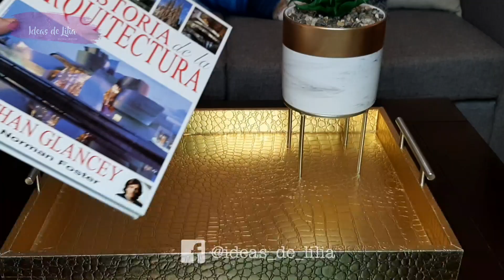BANDEJAS DECORATIVAS / CENTRO DE MESA / Decora tu Sala 2021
Aquí en Ideas de Lilia, encontraras muchas ideas para la decoración de esos rinconcitos de tu casa, me encanta reciclar, reutilizar, dándole siempre una segunda vida a todos esos objetos que seguro tienes por casa.

Todo fácil de conseguir en cualquier tienda prichos, papelerías, o reciclaje creativo